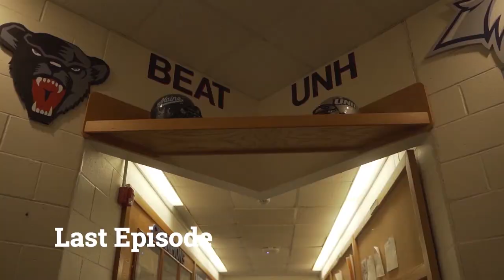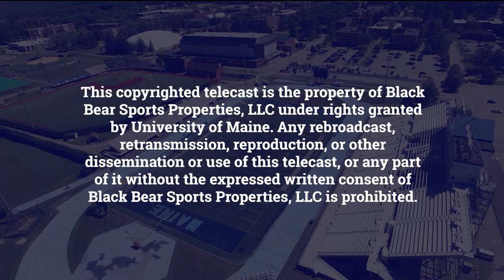Black Bear Insider: Episode Two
-Recap of Football's game vs. UNH

- Coach Eddie and Celio Araujo discuss their experiences on Men's Basketball's trip to Costa Rica.

- Ken Ralph is named UMaine's new Athletic Director

-Morgan Anson donates money from winning a talent show to the American Red Cross.